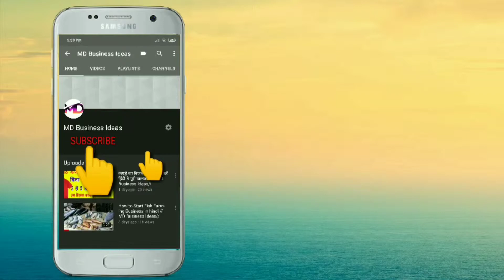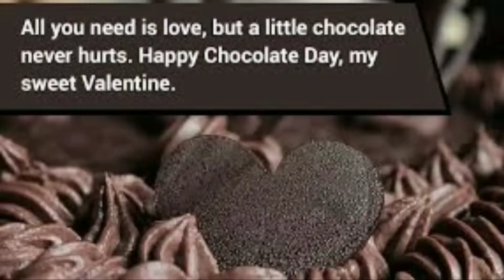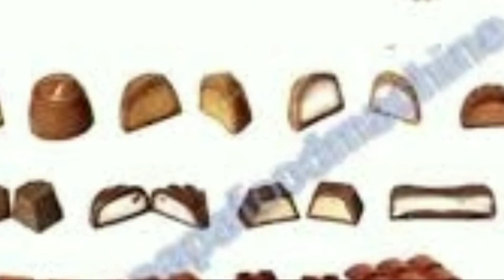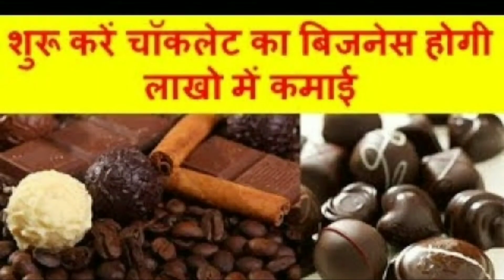चॉकलेट बनाने का बिजनेस कैसे शुरू करें | Chocolate Making In Home || MD Business Ideas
Hii,,

"MD Business Ideas" "Small Business" "in hindi" "Creative business ideas" "Smart ideas" "SPL LIVE LEARNING" "A1 information" "My Hindi advice" "pandey vital" "earning Baba" "business ki baat" "manufacturers Guide" "Him-eesh Madaan" "Dr Vivek Bindra" "Business card" justin Bryant "Startup authority" "Young Entrepreneurs Forum" "Telugu Self Employment Ideas" "ajit business ideas" "sandeep maheswari" "information guru" "B4U business ideas" "Aayiye kamate hai" "all types off business hear"

°आपको अमीर बना सकते हैं 5 नए बिजनेस आइडिया हिंदी में पूरी जानकारी 👇

° कम खर्च मे सुरु करे अपना खुद का बिजनेश और कमाए लाखो रुपये 10 से 15

° कम खर्च मे नये बिज़नस की शुरवात करने के लिए कुछ आइडिया  हिंदी मे पूरी जानकारी।

_any Question ask me in comment Box

  🙏🙏  • KEEP SUPPORTING • 🙏🙏

So love you friends  ❤😘 Thanks You